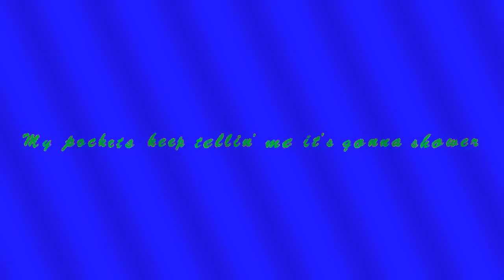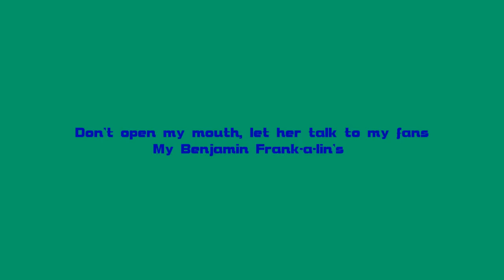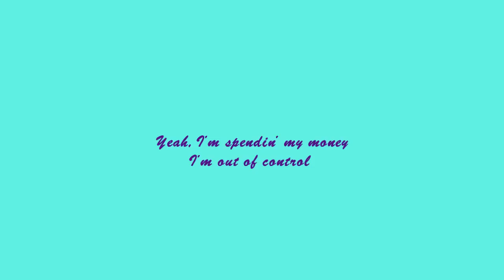Nostale-Florida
omq 4 stunden arbeiten o: Nie wieder !
ich hoffe es hat sich gelohnt bzw meine BESTE freut sich darüber :D
wenn ja bin stolz auf das video :D VS beim gucken !!!